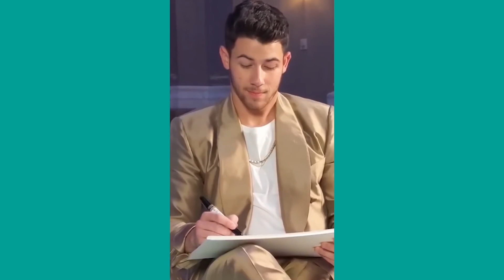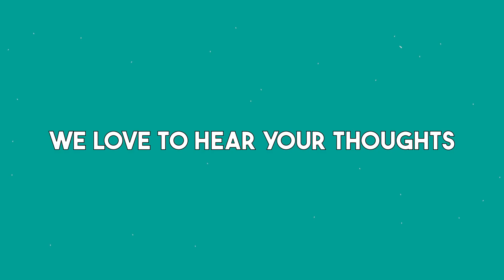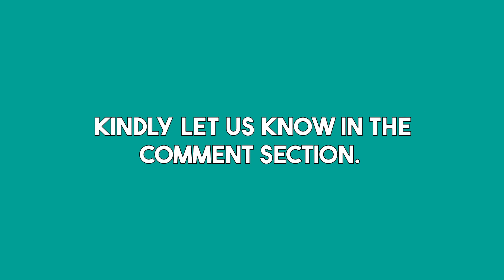8 Sigma Personality Traits EVERY Woman is OBSESSED Over!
Sigma Male, Sigma Man, Sigma MINDSET

Welcome to AuthenticSIGMA MALE channel dedicated to exploring and understanding the SigmaMale personality type. As someone who identifies as a SigmaMale myself, I know firsthand the struggles of trying to fit into a world that values alpha qualities above all else.
For years, I tried to conform to society's expectations of what a "successful" person should be like - outgoing, confident, and dominant. But no matter how hard I tried, I always felt like something was missing. It wasn't until I discovered the SigmaMan archetype that everything finally clicked into place.
On this channel, I'll be sharing my personal experiences as a SigmaMan, as well as delving into the history and characteristics of this unique personality type. We'll explore what it means to be a SigmaMan, how to embrace your strengths and weaknesses, and how to navigate the world in a way that feels authentic and fulfilling.
Whether you're a fellow SigmaMale looking for support and guidance, or you're simply curious about this lesser-known personality type, I invite you to join me on this journey of self-discovery and empowerment. Let's embrace our inner SigmaMindset and live life on our own terms!

About Authentic Sigma Male
🎥 Videos about Sigma Male, Sigma Man, Sigma RULES
🎨 Written, voiced, and produced by Authentic Sigma Male
🖤 Support us now and become an Authentic Sigma Male :

🟠 Sigma Man:
🔴 Sigma Mindset: